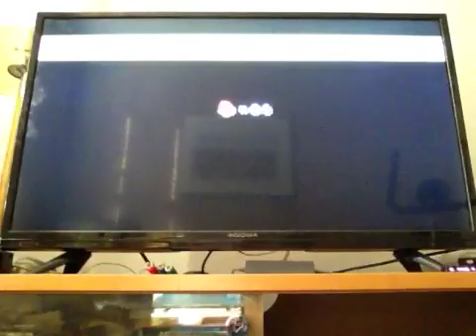Wolfy gaming plays super Mario bro's